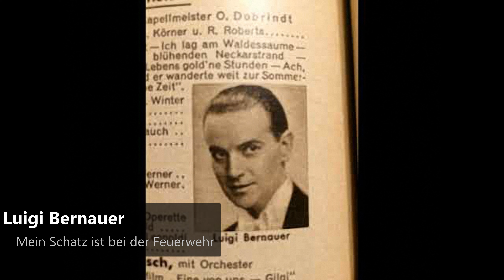Luigi Bernauer - Mein Schatz ist bei der Feuerwehr (1934)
Luigi Bernauer (* 1. Oktober 1899 in Wien; † 11. Januar 1945 in Oslo; eigentlich Ludwig Bernhuber) war ein österreichischer Kabarettist, Komponist, Interpret und Schauspieler. Er gilt als typischer Schlagersänger seiner Zeit mit wienerischem Einschlag.
Nach dem Ersten Weltkrieg wandte sich Bernauer, der eigentlich einen kaufmännischen Beruf ergreifen wollte, der Musik zu. Er trat in Wiener Kabaretts auf und wurde im Verlauf der 1920er und 1930er Jahre zu einem beliebten Rundfunk- und Schallplattensänger. Bernauer beherrschte das gesamte damalige internationale Schlagerrepertoire und hinterließ unzählige Aufnahmen. Unter seinem eigentlichen Vornamen Ludwig sind auch einige Aufnahmen mit Wiener Schrammelbegleitung erhalten. Bernauer komponierte eines der bekanntesten Wiener Lieder der späten 1930er Jahre, Die alte Zahnradbahn.

Während des Zweiten Weltkrieges wirkte er häufig bei der Truppenbetreuung mit. Er starb auf einer solchen Tournee.

Viele Schallplattenproduzenten ließen damals durch verschiedene Sänger Aufnahmen unter oft immer gleichen, festgelegten Pseudonymen erstellen. Auch Bernauer nahm für den damals größten europäischen Plattenkonzern, der deutschen Carl Lindström AG, als Fred Lustig Schlager auf, welche über die damals sehr bekannte Plattenmarke Odeon vermarktet wurden. Bernauers Aufnahmen sind teilweise Filmschauspielern bei deren Gesangspartien unterlegt worden.